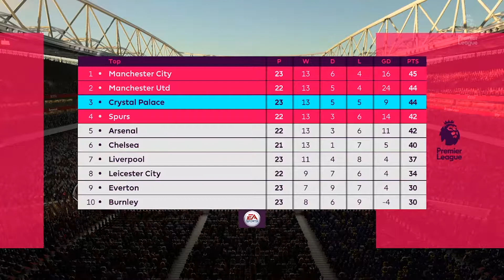FIFA 19 Chelsea Career Mode - Arsenal vs Chelsea #22